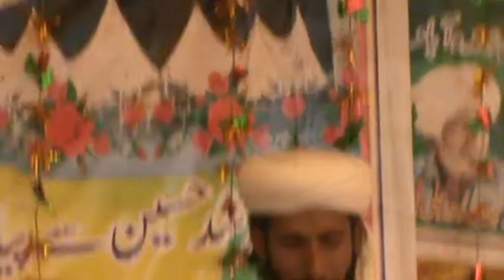Sindhi New Naat 2019